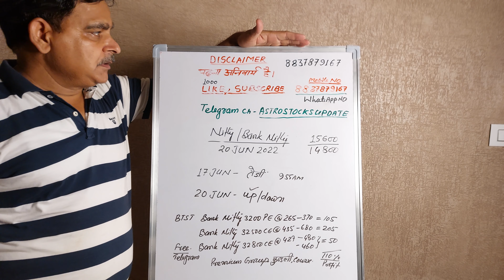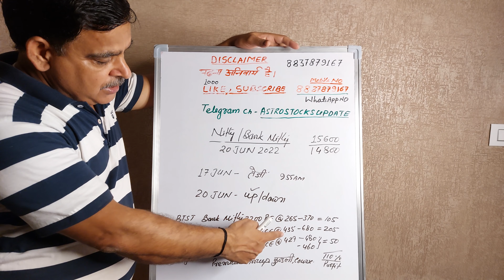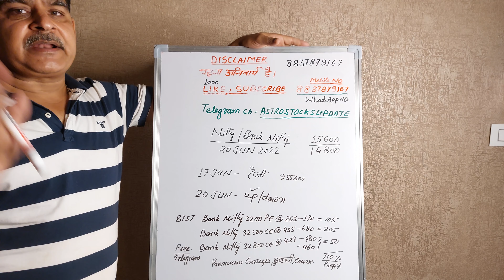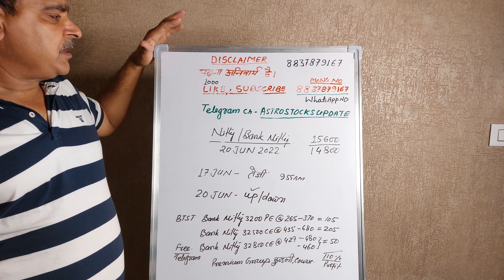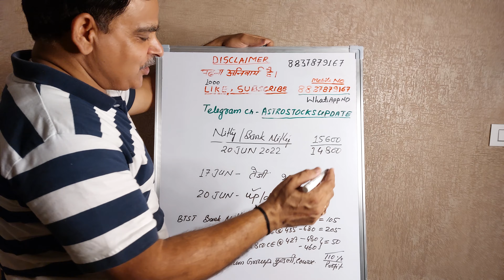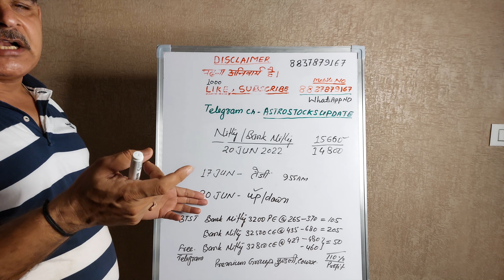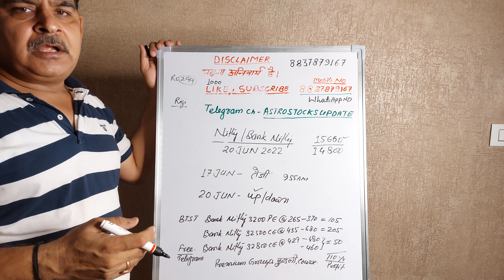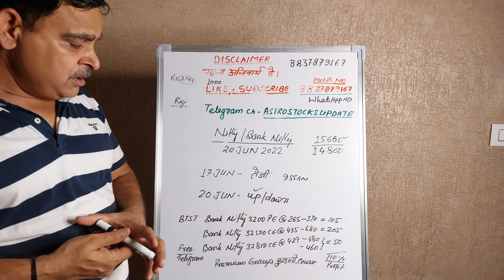20th June Nifty/ Bank Nifty Financial Astrology view